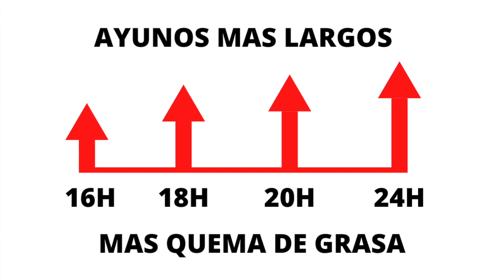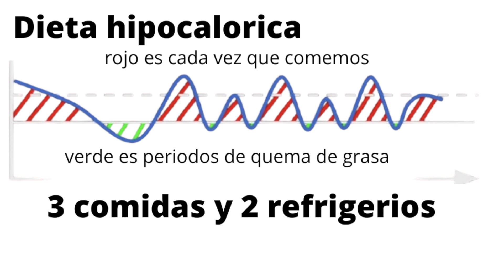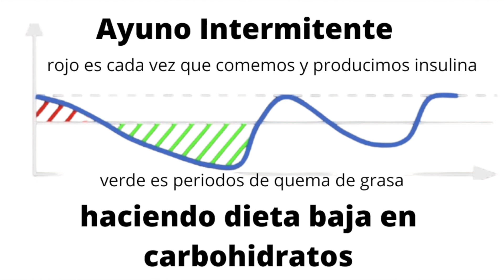5 RAZONES de porque AYUNAR nos quema grasa mas rápido!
En este video te voy a explicar como y porqué el AYUNAR nos ayuda a quemar grasa mas fácil y rápido, te explicare con 5 sencillas razones porque pasa esto, de tal forma que quedaras convencido de que si Ayunas lograras tus metas mas rapidamente.
 Acompañame y lo descubriras.